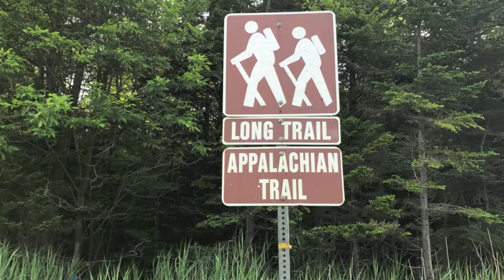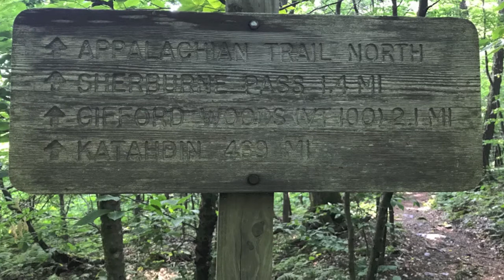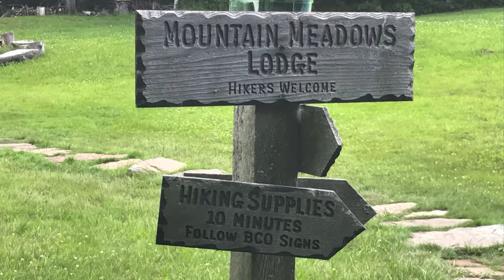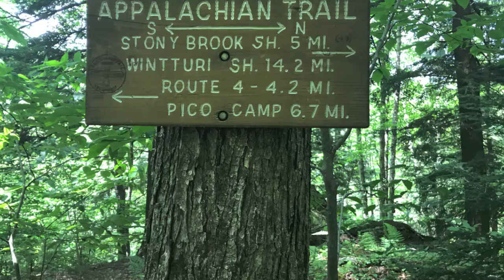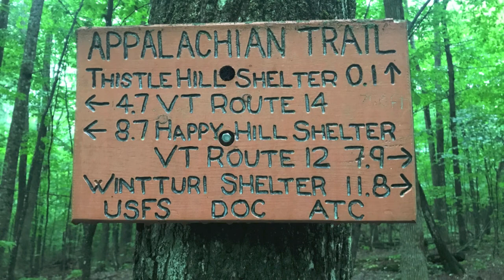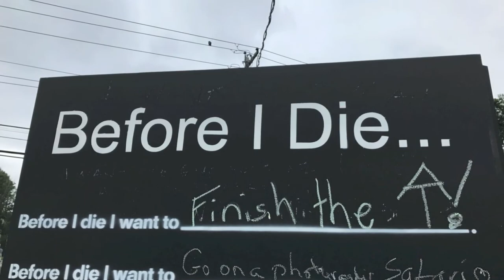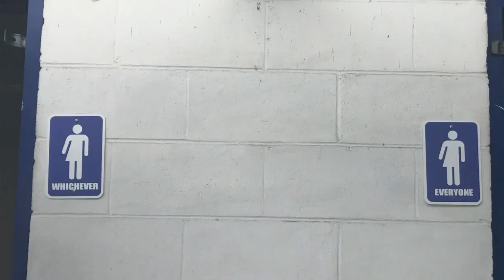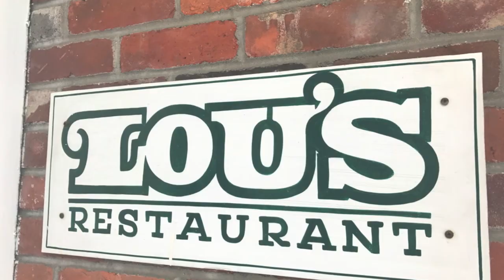Appalachian Trail Thru Hike 2017 Day 132 to 135 - Crazy Tree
Day 132 - Rutland,VT US Rd. 4 Mile 1700.8 to The Lookout Cabin and Tower Mile 1718.2

Day 133 - The Lookout Cabin and Tower Mile 1718.2 to
Thistle Hill Shelter Mile 1733.0

Day 134 - Thistle Hill Shelter Mile 1733.0 to to Hanover, NH - Mile 1747.7

Zero Day in Norwick, VT

Day 135 - Hanover, NH Mile 1747 to Etna Road Mile 1753.5